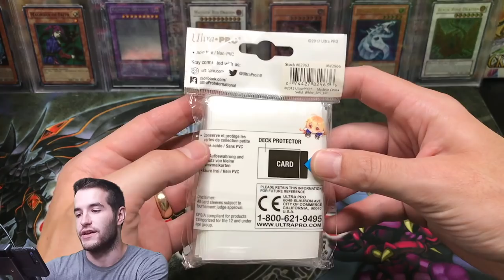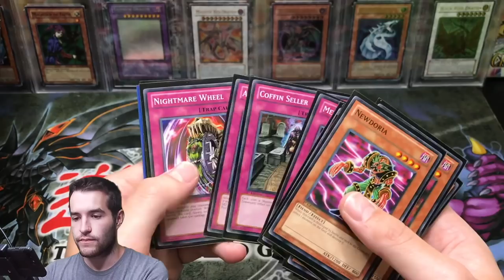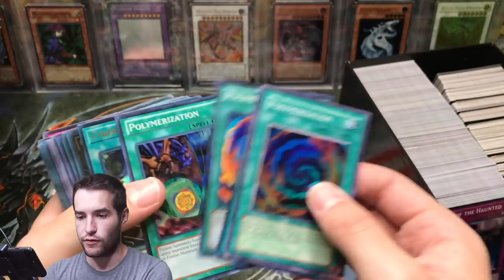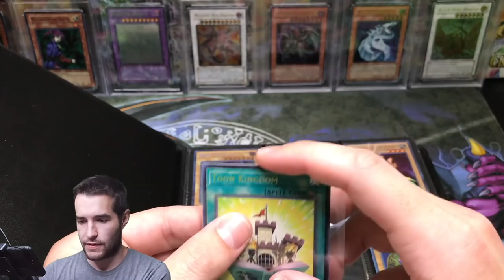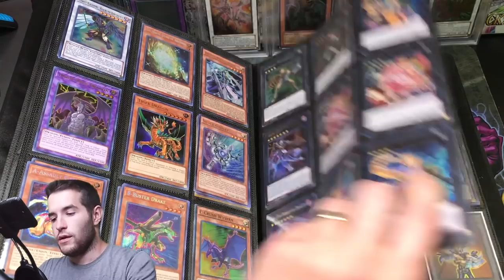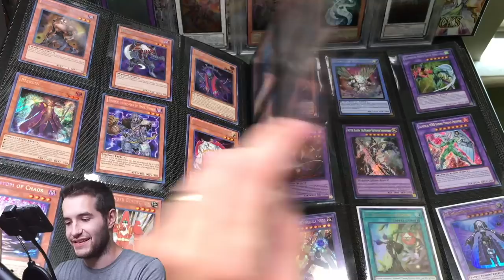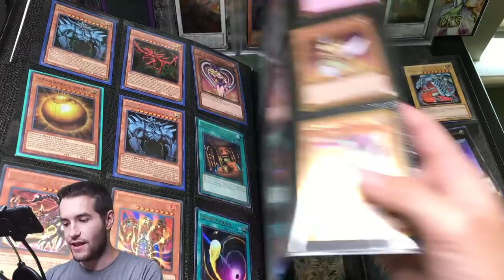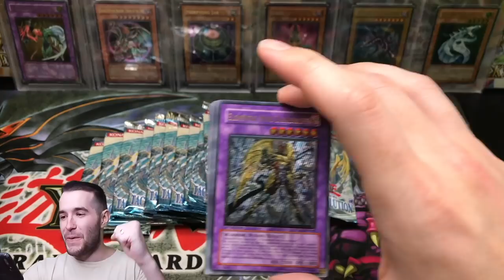MASSIVE *46 POUND* Yugioh Cards Collection Opening! HUNDREDS of Foil Cards!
1) Like the video!
3) Answer the question at the beginning of the video in the comments!

EBAY LINK!

In today's video I will be opening a 46 pound yugioh collection that I got from a viewer! This is the most massive opening I have ever gotten!